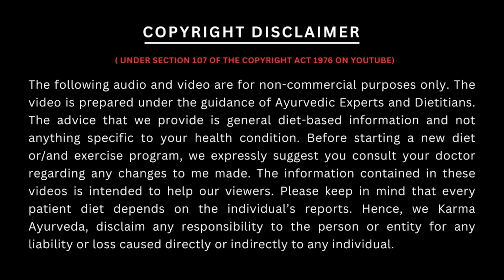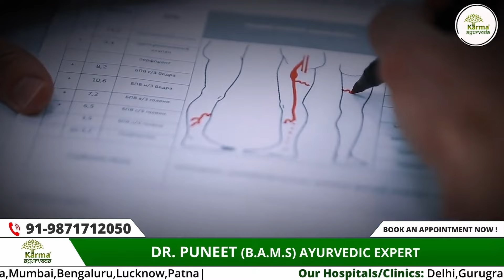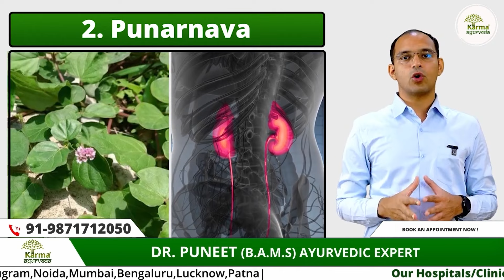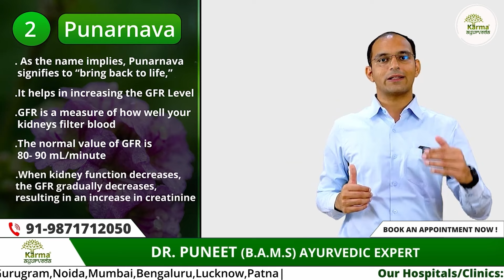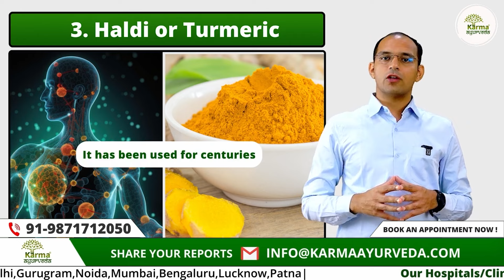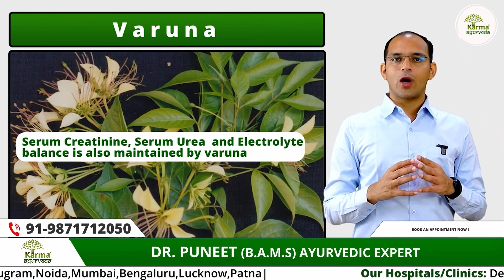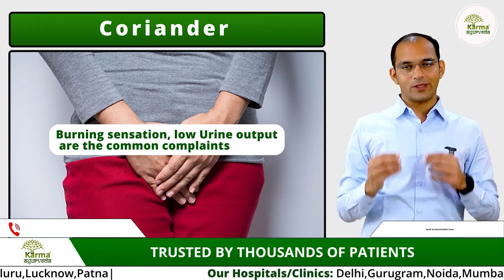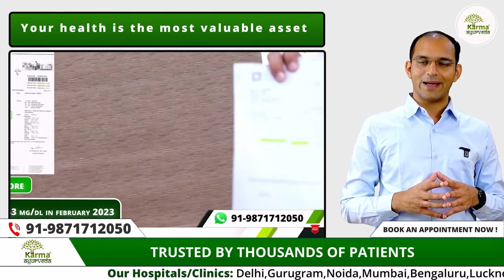डॉ पुनीत से जाने जादुई 5 जड़ीबूटियां जिससे करे क्रिएटिनिन कम | Creatinine Treatment | Karma Ayurveda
कर्मा आयुर्वेदा का पता है :
77 Tarun Enclave, Parwana Rd, opposite Bhagwan Buddha, Pitampura, Delhi 110034

If you or your known ones are dealing with Kidney disease, then this video is for you. In today’s video, we will discuss the 5 best herbs for Kidney health.

These herbs have a miraculous effect on Kidney patients. The first herb is Gokshura, which has natural diuretic properties and aids in reducing uric acid. Gokshura is an effective herb to maintain electrolyte balance.

The next herb is Punarnava, as the name suggests, Punarnava means bring back to life. The herb with excellent diuretic properties increases the GFR level and kidney function. Turmeric is another herb that is commonly used in Indian households while cooking.

Known with the name haridra in Sanskrit, the herb has been used for centuries. Also, it has nephroprotective effects on the Kidney, & eliminates free radicals. Varuna is the fourth herb that has lithotriptic action and benefits patients with Kidney stones and Cysts. Now, we are talking about the fifth herb, which is Coriander. It is found in every Indian Kitchen, and its consumption is beneficial for Urinary tract infection patients.

The herb is potent and can revitalise your Kidneys. Kidney patients can consume these to get benefits in Kidney health. Your health is the most valuable asset, so apply these home remedies to improve your kidney health. Watch the video carefully on the five best herbs for Kidney patients until the end to get detailed information.

Creatinine kam karne ke upay
creatinine kam karne ka tarika
creatinine treatment
creatinine treatment in ayurveda
how to reduce creatinine level
lower creatinine level naturally
creatinine levels
high creatinine
low creatinine
kidney treatment
karma ayurveda
krm ayurveda
low creatinine diet
creatinine kam karne ka upay